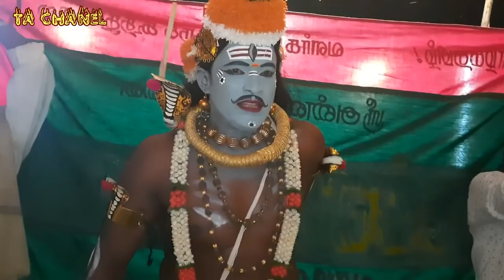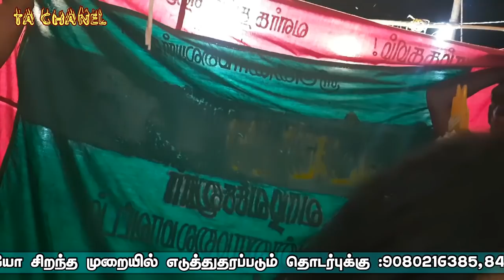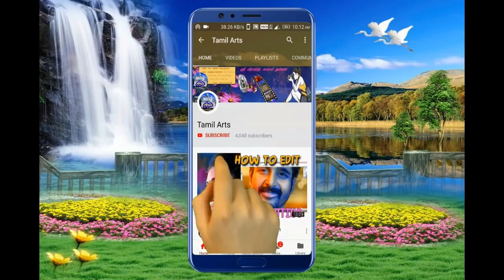தமிழ் தெருக்கூத்து அண்ணாமலையார் நாடக சபா சியப்பூண்டி